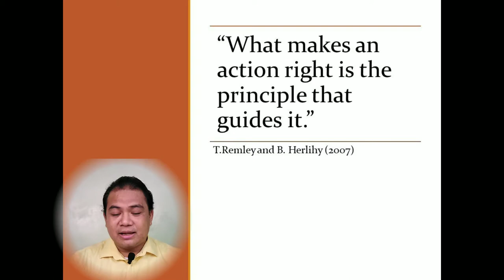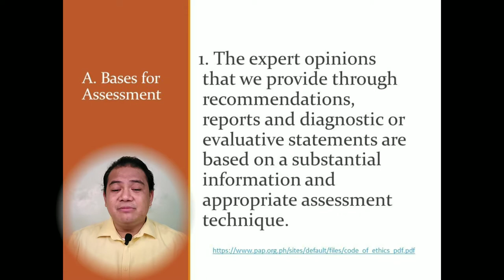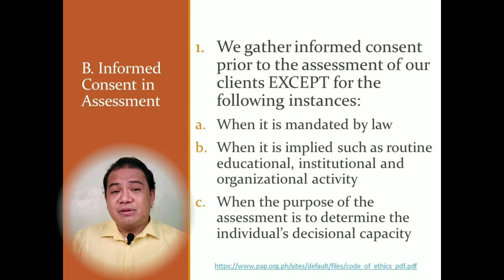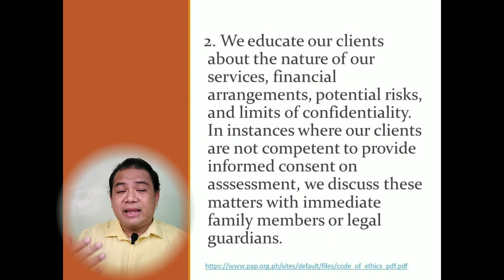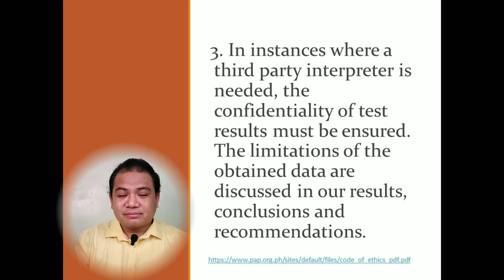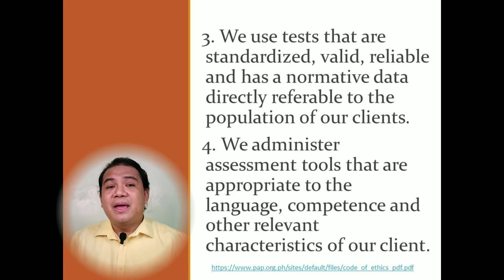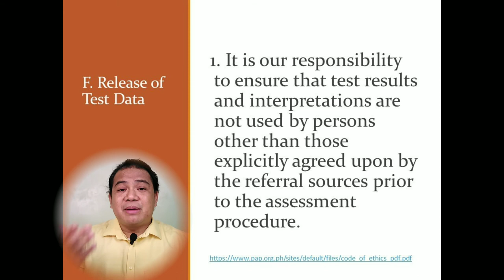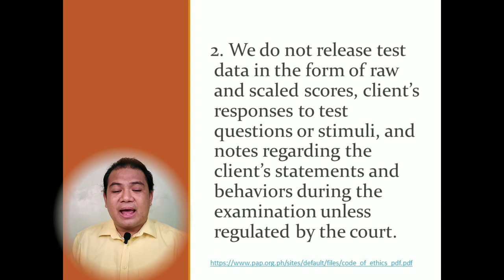Lecture on Ethics in Psychological Assessment Part 1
Title: Lecture on Ethics in Psychological Assessment Part 1, BLEPP Review for Psychologists and Psychometricians...

Like I Comment I Share